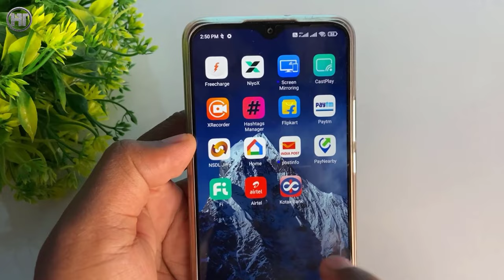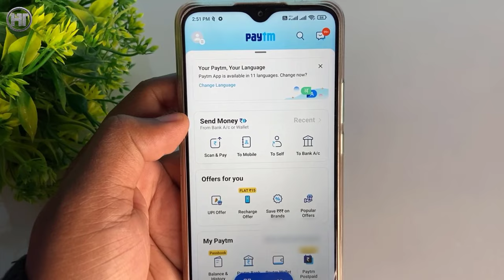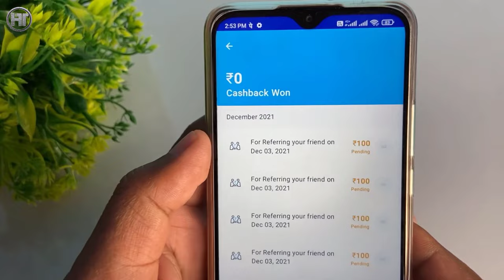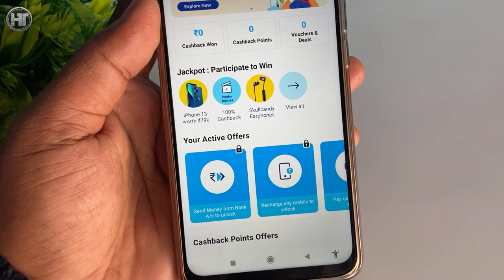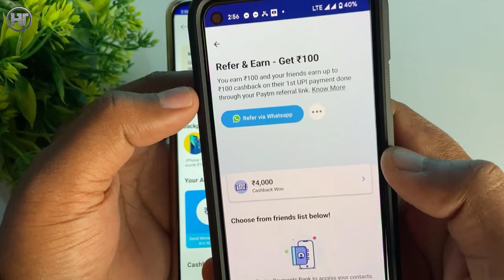Paytm se Cashback Kaise kamaye 2022 | How to Earn Cashback from Paytm App in Hindi | Humsafar Tech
Friends in this video you will know how to earn cashback from Paytm application.

दोस्तों इस वीडियो में आप जानेंगे कि पेटीएम एप्लीकेशन से कैशबैक कैसे कमाया जाता है।

Video Highlights:
00:00 Introduction
00:43 Paytm cashback proof
02:59 How to earn cashback from Paytm app

Frequently Asked Questions:
paytm cashback
paytm refer kaise kare
paytm se cashback kaise kamaye
paytm se cashback kaise milta hai